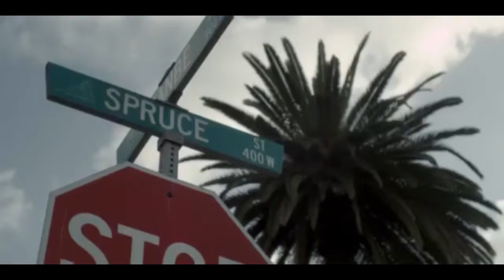Offset x YG Type Beat G "Walk Prod" By Jodye